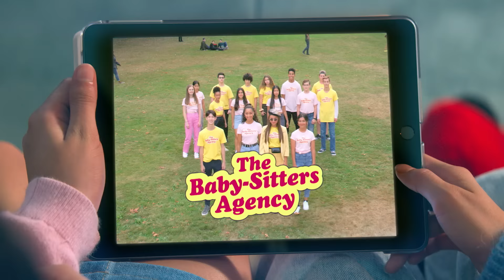The NEW Cast Recap of The Baby-Sitters Club: Season 1 | Netflix After School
The Baby-Sitters Club Season 2 is almost here! You know what that means? It’s time for a Season 1 recap and the cast are here to help. Let’s get ready for the new season with this refresher of the series so far. Season 2 of The Baby-Sitters Club is available only on Netflix October 11!